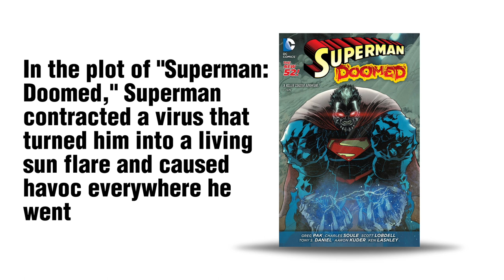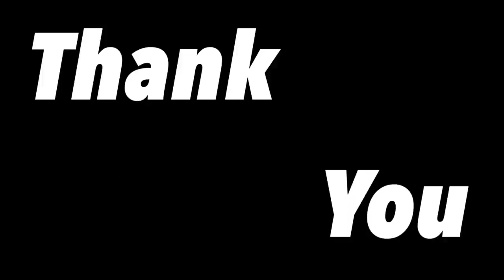TOP 5 amazing facts about Superman THAT surprise you